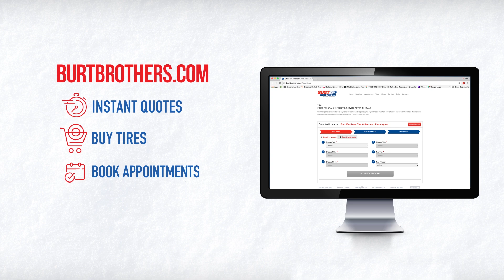Burt Brothers Blizzak Winter Tire Sale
WINTER IS COMING AND THAT MEANS THERE WILL BE THOSE INEVITABLE DAYS WITH SNOW AND ICE. MAKE SURE YOUR VEHICLE IS PREPARED FOR THE UPCOMING WINTER WEATHER WITH A NEW SET OF TIRES.

GET A GRIP THIS WINTER WITH AN EXCLUSIVE OFFER FROM BURT BROTHERS TIRE AND SERVICE. RIGHT NOW, GET AN INSTANT $50 REBATE WITH THE PURCHASE OF FOUR BRIDGESTONE BLIZZAK TIRES OR USE YOUR BURT BROTHERS CREDIT CARD AND MAKE IT AN INSTANT $100 REBATE. IT DOESN’T MATTER IF YOU HAVE FRONT WHEEL, ALL WHEEL OR FOUR WHEEL DRIVE, BURT BROTHERS HAS A BRIDGESTONE BLIZZAK TIRE THAT’S
RIGHT FOR YOU

SO GET A GRIP ON WINTER WITH A NEW SET OF BRIDGESTONE BLIZZAK TIRES, REMEMBER THIS INSTANT REBATE IS EXCLUSIVELY AT BURT BROTHERS TIRE AND SERVICE.
EXPERIENCE THE BURT BROTHERS DIFFERENCE TODAY AND GET CONTROL OF YOUR WINTER DRIVING. VISIT BURT BROTHERS DOT COM FOR THIS AND OTHER GREAT OFFERS. (Offer Valid October 7-December 2. RestricUon apply. See store for complete
details. Subject to credit approval)